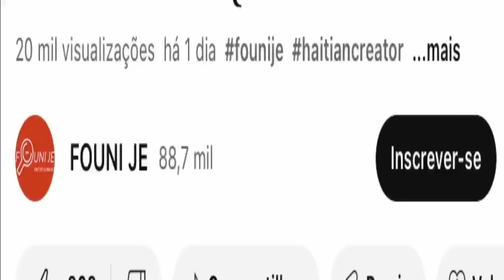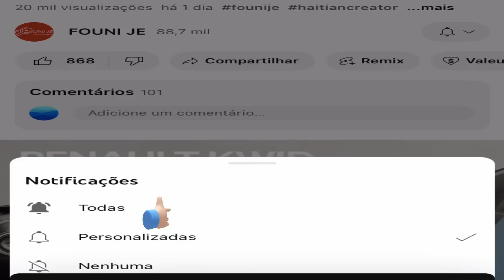𝐀𝐛𝐢𝐛𝐢 𝐟𝐞𝐧𝐤 𝐭𝐚𝐭𝐚 𝐬𝐨𝐮 𝐥𝐢, 𝐩𝐢 𝐠𝐰𝐨 𝐛𝐞𝐭𝐨𝐧 𝐤𝐚𝐧𝐚𝐥 𝐥𝐚 𝐚𝐩 𝐤𝐨𝐮𝐥𝐞!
𝐀𝐲 𝐟𝐰𝐞𝐧𝐤! 𝐀𝐛𝐢𝐛𝐢 𝐟𝐞𝐧𝐤 𝐭𝐚𝐭𝐚 𝐬𝐨𝐮 𝐥𝐢, 𝐩𝐢 𝐠𝐰𝐨 𝐛𝐞𝐭𝐨𝐧 𝐤𝐚𝐧𝐚𝐥 𝐥𝐚 𝐚𝐩 𝐤𝐨𝐮𝐥e! Telegram